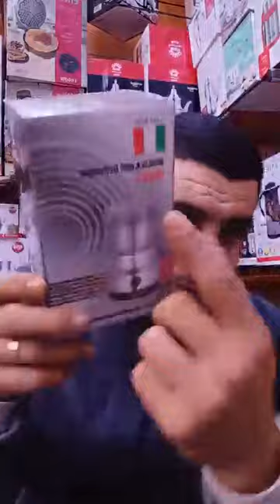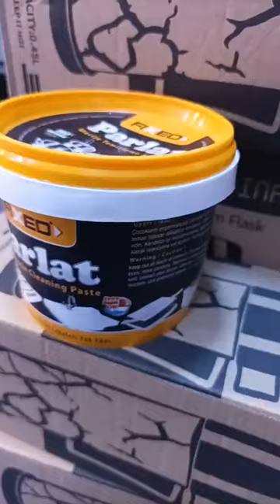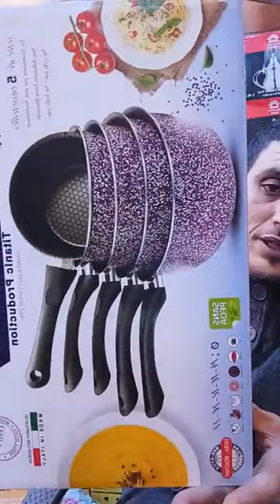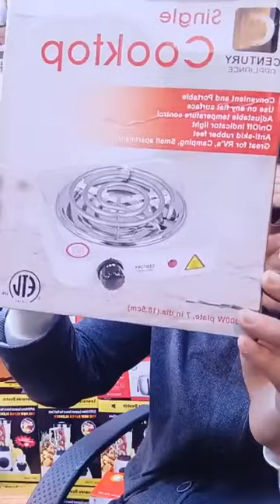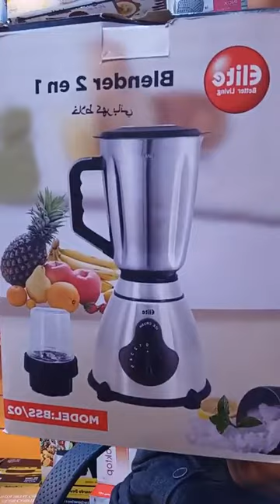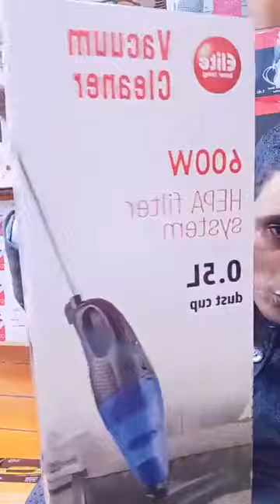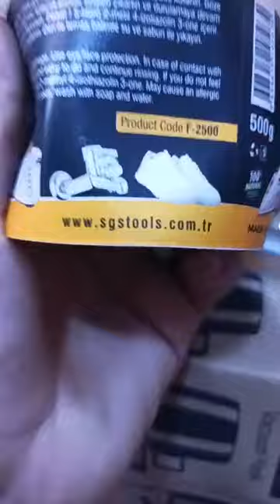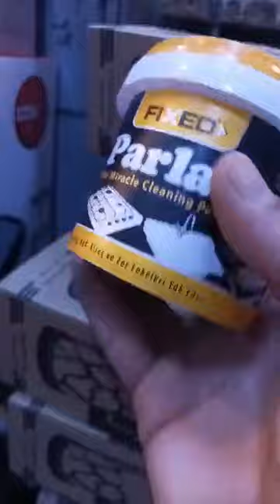جديد عروض حسن الحيحي🚨هميزات خطيرة و صولد ديال لهبااال🏃🏃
اواني _حسن_الحيحي#
اواني_حسن_احيحي#
 شعيب_البرنوصي_ حسن الحيحي#
تخفيضات هائلة وعروض مستمرة في الاواني تركية صولد خطير عند شعيب البرنوصي
صولد عند حسن الحيحي
اثمنة خيالية في الاواني التركية
مرحبا بجميع الزبناء والمتتبعين للقناة
اواني_تخفيضات_عروض#
 الجرس  والاعجاب بالفيديو  😘😘👍👍
قناةنرجس
قناة العثمانية
قناة بيت الكرماء
قناة جميلة اون لاين
اواني فتيحة عين السبع
jiji channel
كوثر رديد
امينة بيوتي
قناة العثمانية